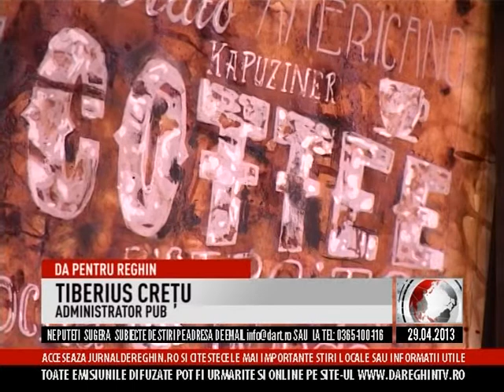DA PENTRU REGHIN - 05.01.2013